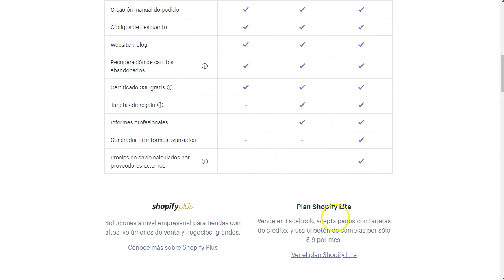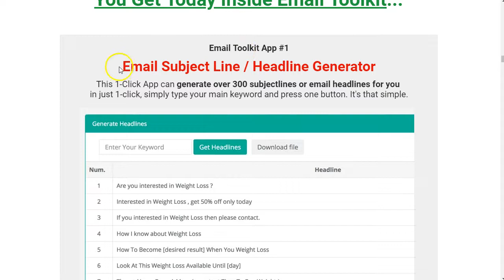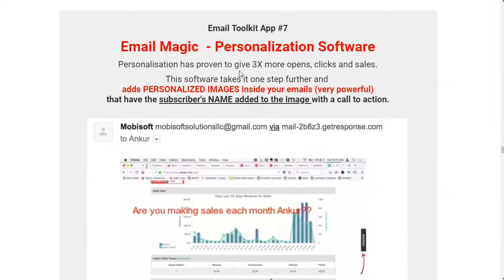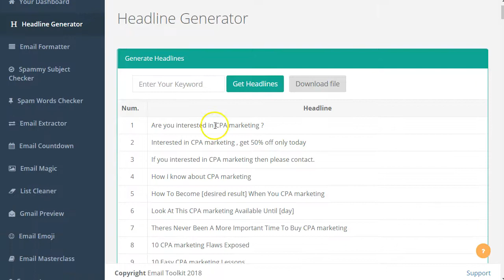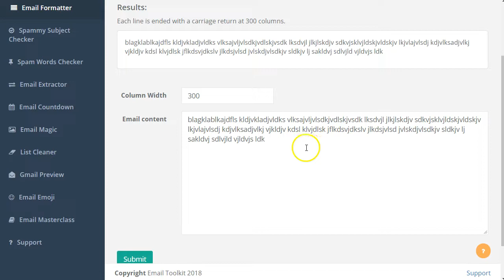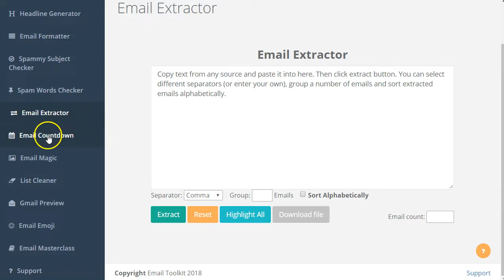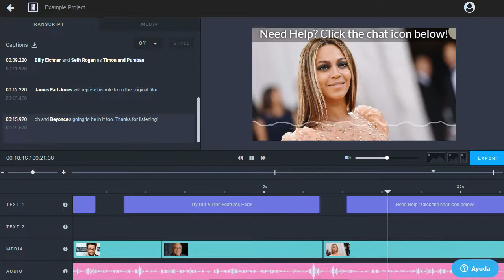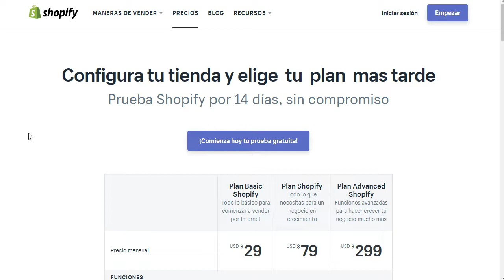shopify, email tolkit, septiembre en la Lista Privada